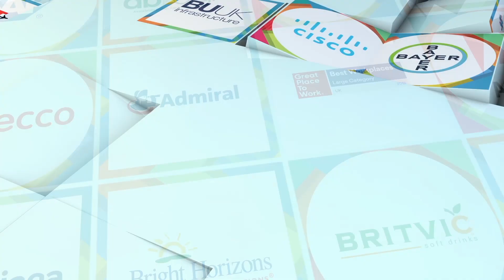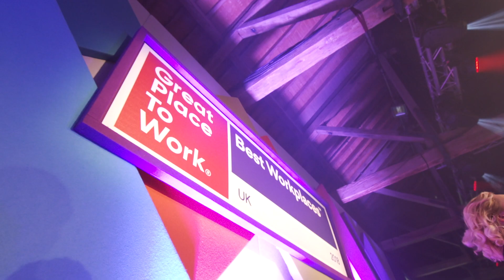UK's Best Workplaces™ Awards 2018 | Awards Highlights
The prestigious UK's Best Workplaces™ Awards are regarded as the gold standard of employer awards.

The 2018 ceremony was held at Tobacco Dock on Wednesday 25 April.